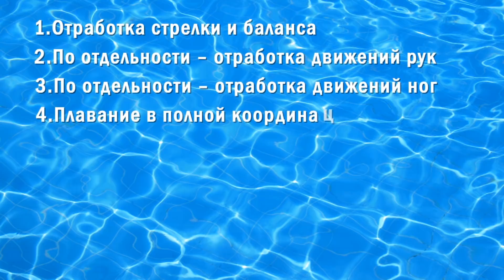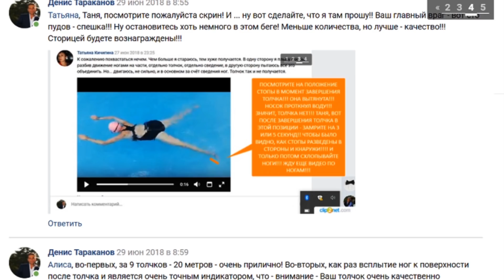Плавание кролем на груди: 5я главная ошибка при постановке техники!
Консультации : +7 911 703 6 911  (телеграм, вотсапп, вайбер)

Категория
Спорт